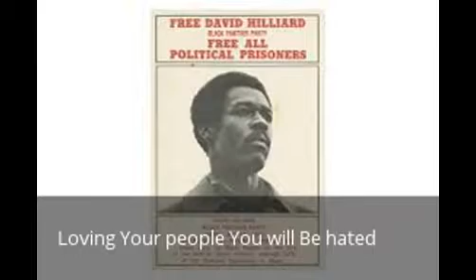Black panther Mr Master